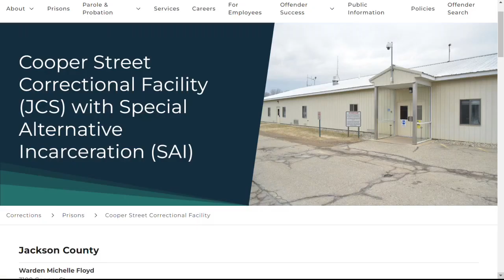Mother of Zion Foster livid that cousin who lied to police about her, is released from prison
The past year has been agony for the family of Zion Foster. It was this time last year -- authorities were searching for the missing 17-year-old. Now the person who was spending time behind bars in connection to her disappearance -- is once again a free man.